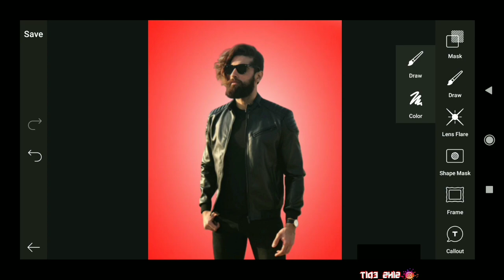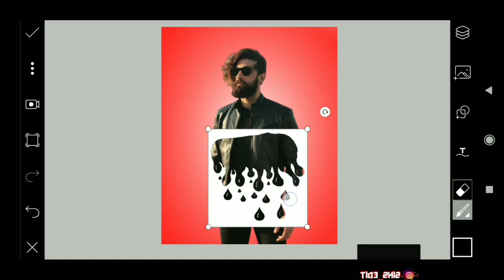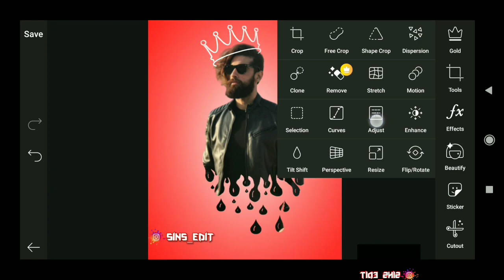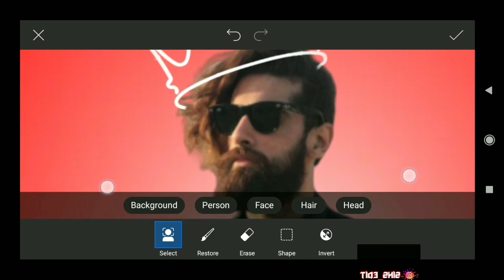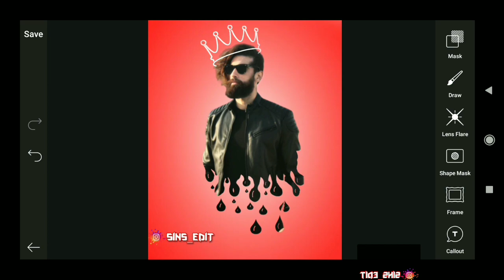Realistic Dripping Effect | mobile editing | picsart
PicsArt Dripping Effect Photoediting Tutorial 💫| Step by Step🔥

Hey guys,
The purpose of creating this channel is to help you guys edit your photos and add a magical element in your photos. So that you can edit and upload your cool and attractive pictures on Instagram, Facebook or any other social media and go Viral. I hope you will learn photo editing from my easy and helpful tutorials. If you learn anything then please support me.

Also Watch:-

This Channel comprises of photo editing tutorials, mobile graphic designing, photo editing manipulation tutorials, logo designs, channel art, and much more.
I generally use PicsArt, Adobe Lightroom, Snapseed, Pixalab applications.
KEEP SUPPORTING.